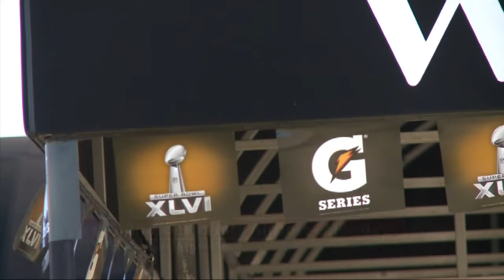Indiana Airports See Mixed Results From Super Bowl Traffic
Full Story WTIU's Gretchen Frazee talked with Monroe County Airport officials who say this was their busiest weekend in their history.